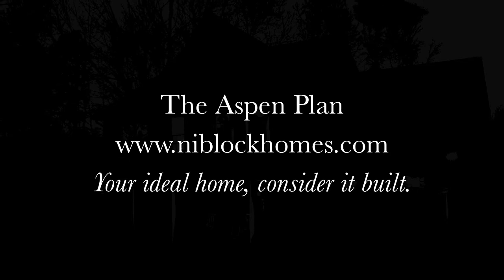The Aspen Plan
As with all Niblock plans, this great home can be customized. Niblock remains focused on its custom roots and believes that families deserve the custom way regardless of the size or price of their home.

The 4-bedroom Aspen home is charming and functional with a full bedroom suite on the first floor. The kitchen features plenty of working space and a large gathering island. The bonus is the large walk-in pantry and butler's pantry - these 2 features make this well-designed kitchen layout work even better for everyday meal preparation and for festive holiday celebrations in your formal dining room. Care was taken to make the informal dining area large for family comfort and casual entertaining. The kitchen, family room and informal dining area all act as one open living area. Upstairs is the master suite, two other bedrooms and the family's get-away bonus room for recreation, media or office.